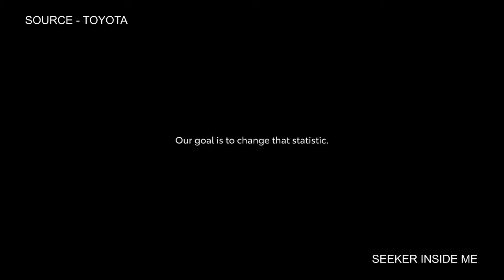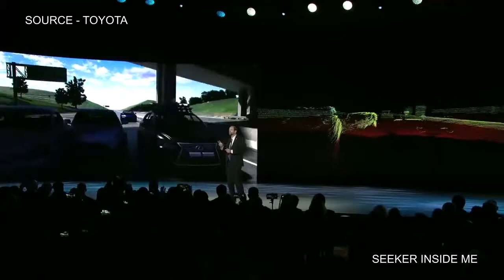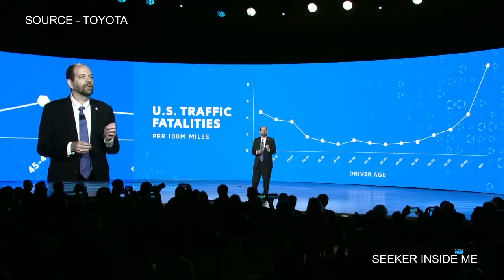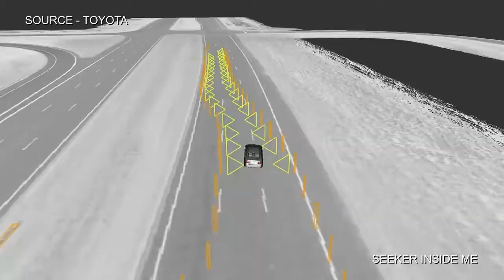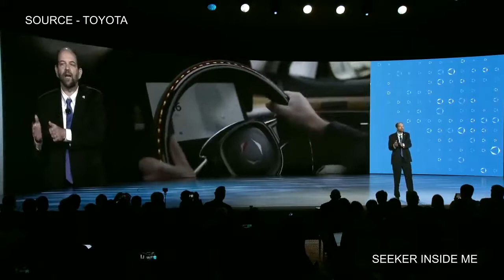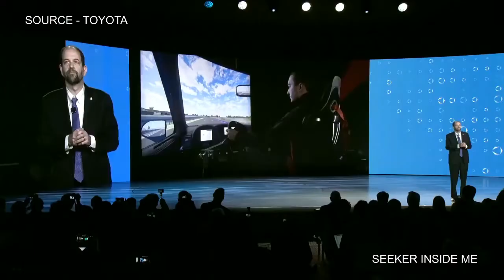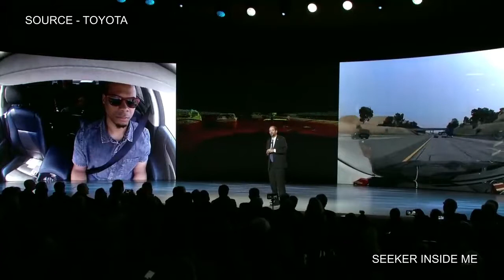TOYOTA GUARDIAN | TOYOTA CHAUFFEUR in short | CES 2019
TOYOTA GUARDIAN AND TOYOTA CHAUFFEUR SELF DRIVING A.I SYSTEM EXPLANATION IN SHORT ON CES 2019

ALSO CHECK MY OTHER VIDEOS c